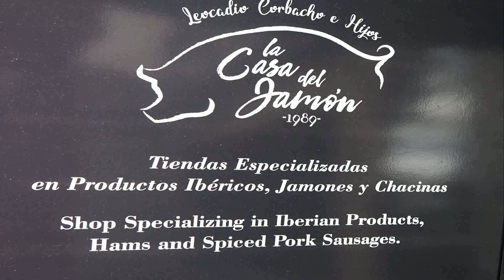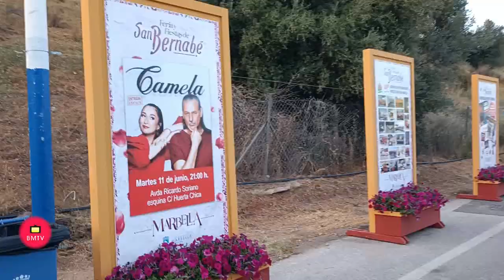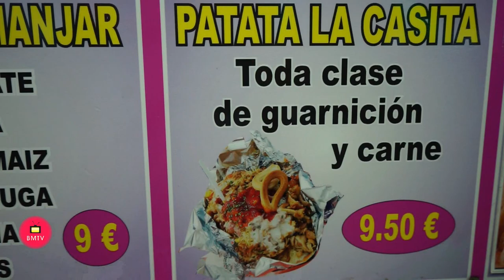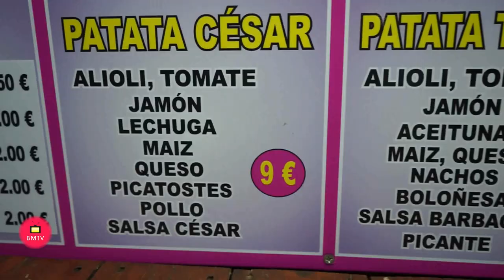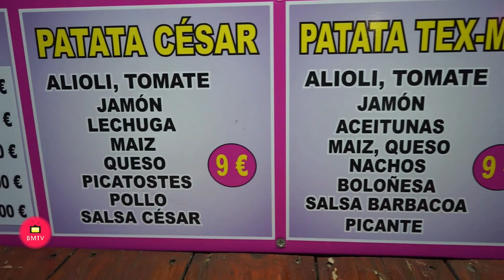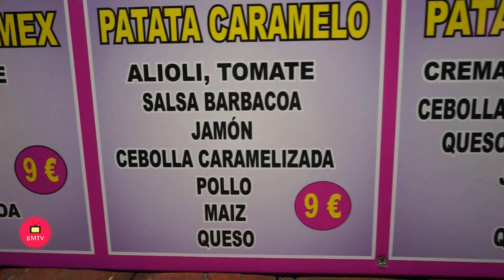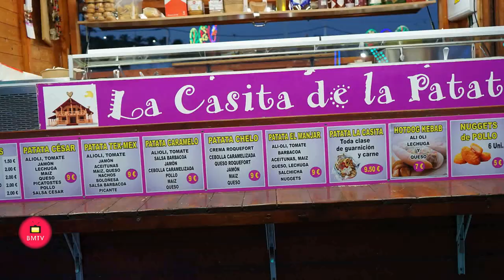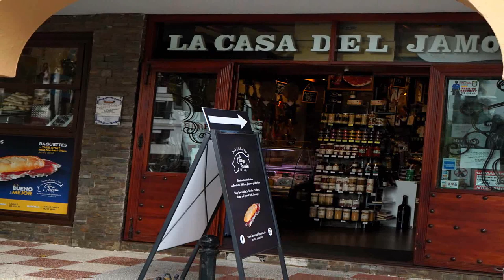Inauguración Feria de Noche de Marbella 2 024 con el Alumbrado y la Casita de la Patata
La alcaldesa, Ángeles Muñoz, asistió a los actos inaugurales de la Feria de San Bernabé 2024, que arrancaron con el encendido del Arco del recinto de noche dedicado este año a la agrupación de voluntarios de Protección Civil en el 40 aniversario de su fundación